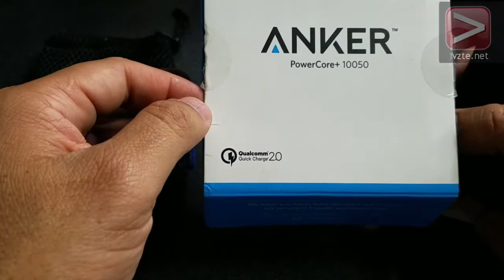Anker PowerCore+ 10050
Una excelente batería para tu celular o tableta que la puedes conseguir en Amazon.

¿Buscás una buena batería externa para tu teléfono? Aquí nuestra recomendación: Anker PowerCore+ 10050 Premium Aluminum Portable Charger with Qualcomm Quick Charge 3.0, 10050mAh Power Bank with PowerIQ Technology for iPhone, iPad, Samsung Galaxy, Android Phones and More